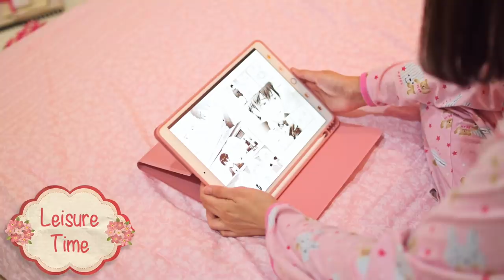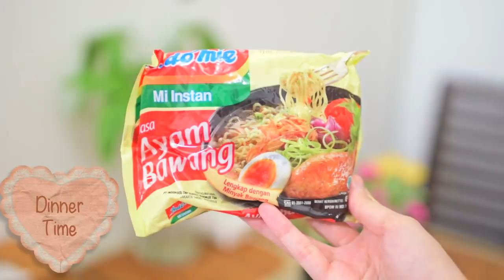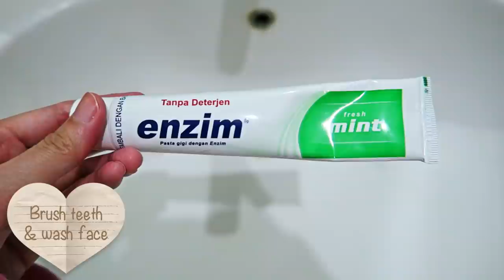Night Routine during Quarantine 🌙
Quarantine night routine! I was contemplating whether to make this or not because I was afraid that it was too boring to film. But I knew people wouldn't let me upload any other video before I upload this night routine one, so I had to make it if I want to upload other types of videos on this channel 😅 More fun videos coming up!

Please don't use Google Translate to make the subtitles. If you don't know the language, then it's better not to translate it at all. Other than that, I appreciate your help (´∀｀)♡

NOTE: I'm only responsible for the English translation. All the other translations are not made by me.